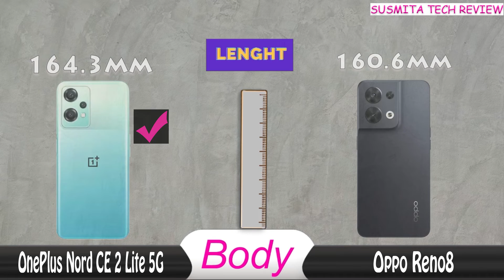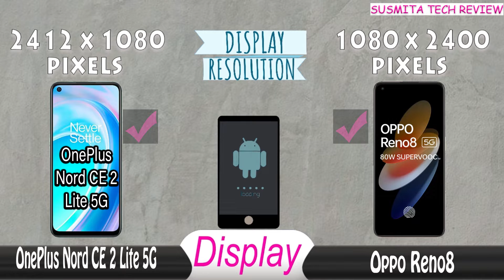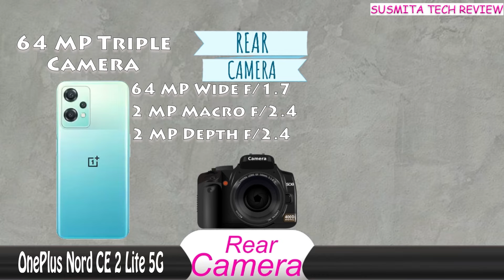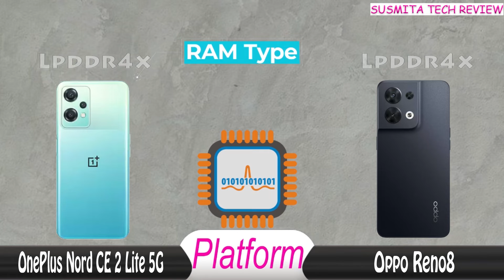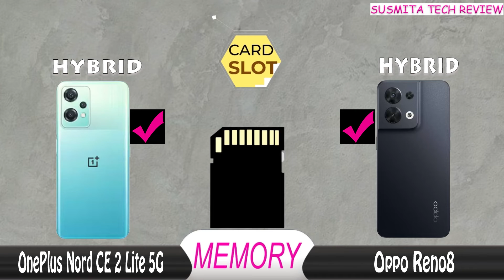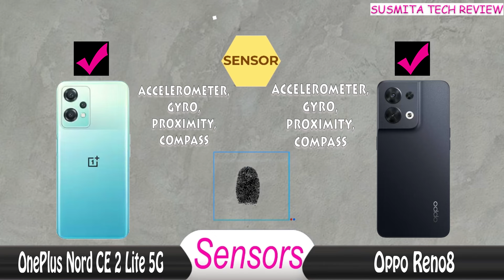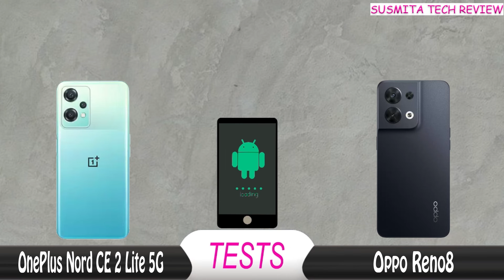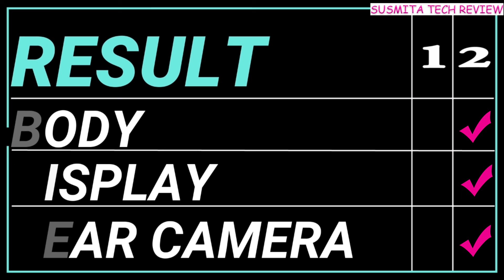oneplus nord ce2 lite 5g vs oppo reno 8